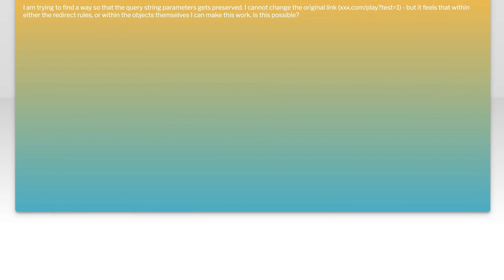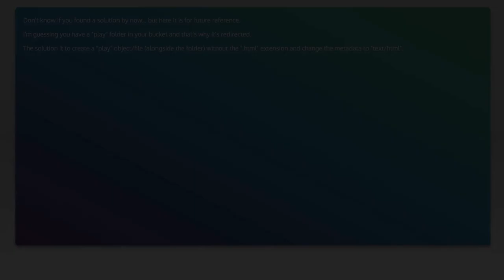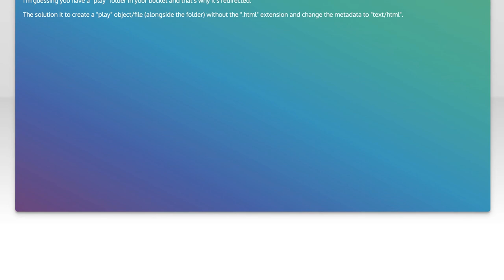S3 no trailing slash removes query parameters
amazon-s3: S3 no trailing slash removes query parameters

Related to: amazon-s3